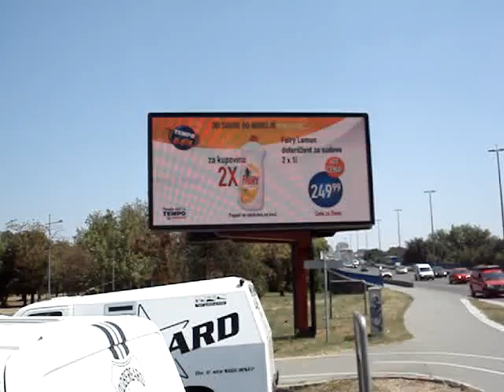Skejt park 2